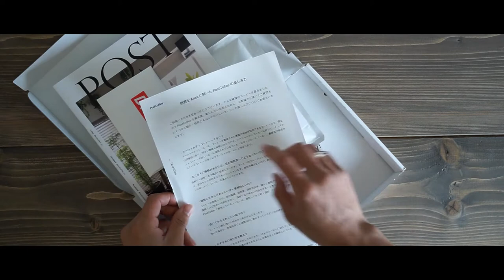【vlog】一人で何飲む？ / コーヒー / PostCoffee / 一人暮らし /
こんにちは。keiichiroです。

今回は、PostCoffeeさんで購入した「コーヒー豆」のレビューをしました。

PostCoffeeさんはサブスクで毎月自分にあったコーヒー豆を発送してくれるサービスになっています。

世界には様々なコーヒー豆があって、どれが自分にあう豆なのか迷ったことはありませんか？
PostCoffeeさんでは事前に無料診断で自分にあった豆を選んでくれるので、初心者でも気軽に注文することができます。
焙煎した日にちや、どこの国のどの農園で取れたものなのか表記されているので安心して毎日を楽しめると思います！

誰の手で作られたのか分かって飲むと、より味ってコーヒーを楽しむことができると思います。

ぜひ一度、サイトを覗いてみてください！

ではまた。